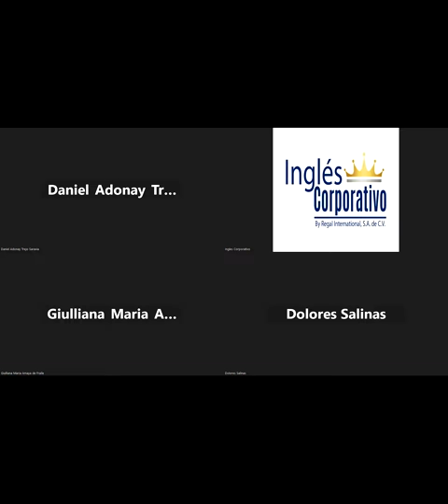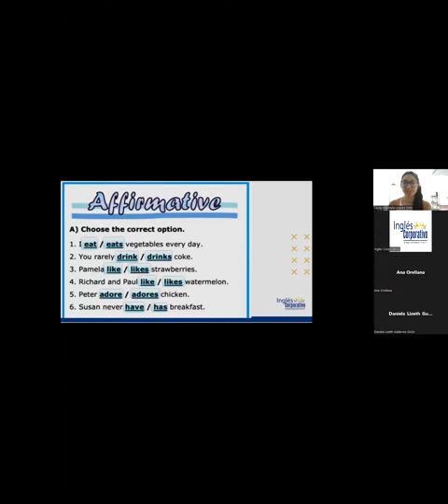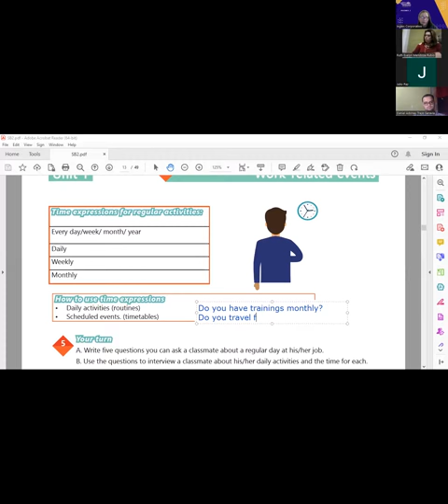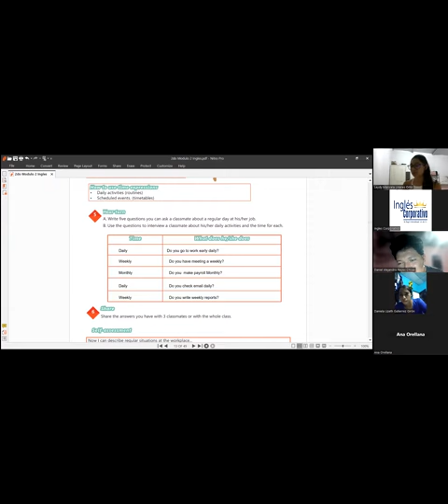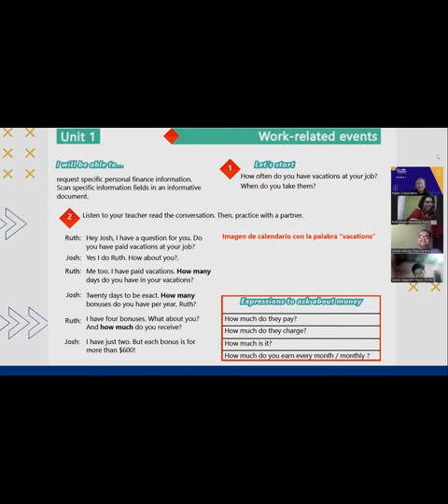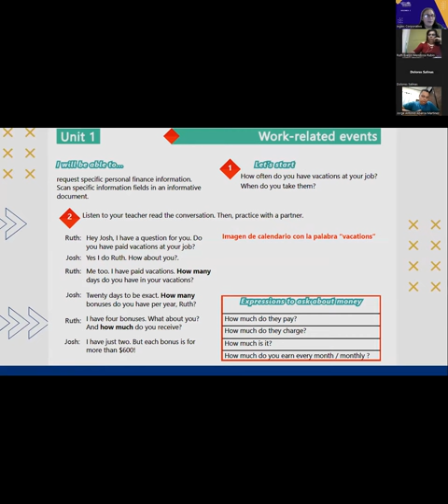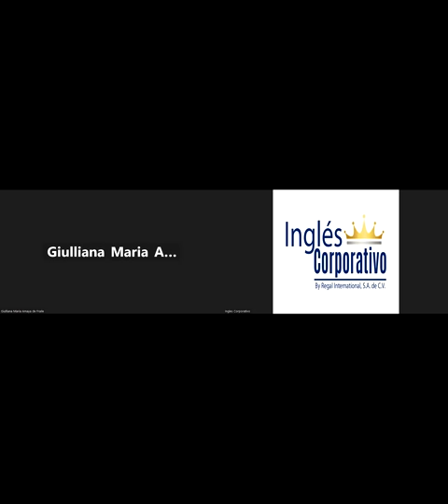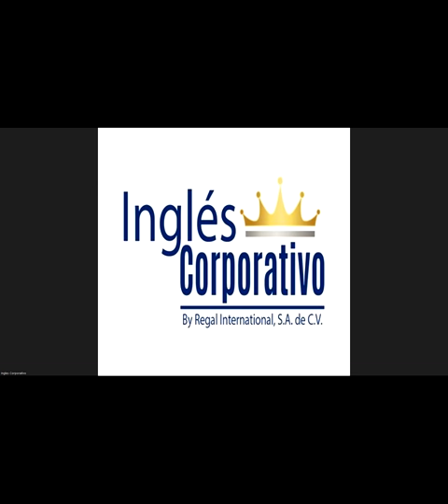Sesión 3-27-01-2023-29750-8048-0003/2023-Portillo- HOW TO USE HOW MANY AND HOW MUCH